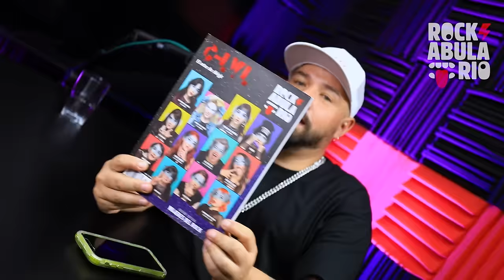JULIÁN LEDE / TITAN / LAS DISQUERAS SON COMO UN GRANO EN EL CUL*/ NAVE NODRIZA /NUNCA HEMOS ENCAJADO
Se armo el cotorreo con Julián Lede integrante de TITAN, hubo harta charla de la historia de la banda, de su paso de integrantes, de como hace 20 años la industria en México no estaba preparada para tener un grupo electrónico, como las disqueras y su gente fueron obstáculo para la agrupación.

Entra a:
Web